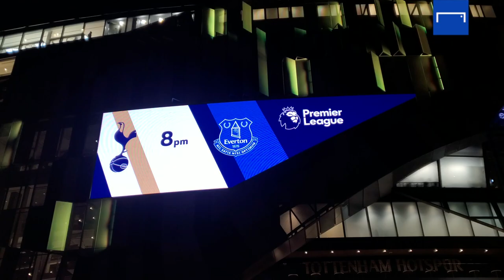토트넘이 '토트넘' 했다! 이번에도 무관, 우승에 대한 현지 팬들 생각은?[현지 인터뷰]